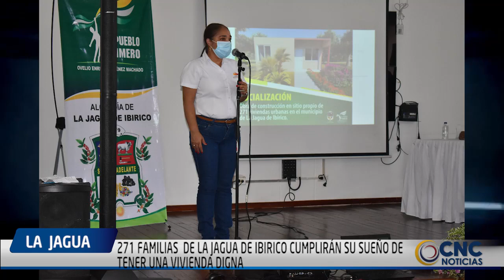271 FAMILIAS DE LA JAGUA DE IBIRICO CUMPLIRÁN SU SUEÑO DE TENER UNA VIVIENDA DIGNA